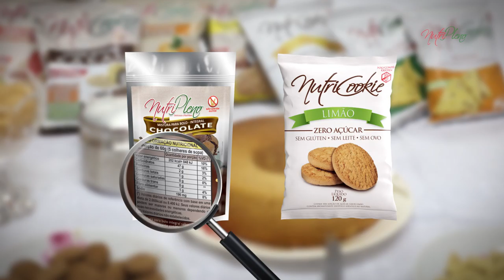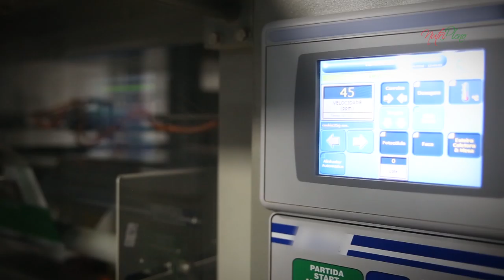INSTITUCIONAL NUTRIPLENO 1